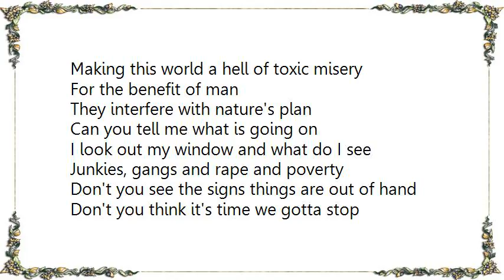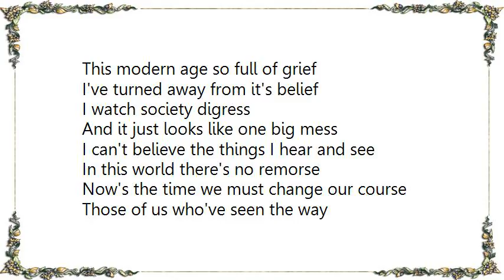Cro-Mags - Age of Quarrel Lyrics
[Lyrics Cro-Mags - Age of Quarrel]
In this iron age of hypocrisy
The war against the weak goes on continuously
Can't you smell the bodies burning
Taste of death in the air
Not for a cause but just for greed

Mad scientist experiment in torture and in pain
Murdering the helpless who's this meant to gain

Polluting creation the air the land and sea
Making this world a hell of toxic misery
For the benefit of man
They interfere with nature's plan
Can you tell me what is going on

I look out my window and what do I see
Junkies, gangs and rape and poverty
Don't you see the signs things are out of hand
Don't you think it's time we gotta stop

This modern age so full of grief
I've turned away from it's belief
I watch society digress
And it just looks like one big mess
I can't believe the things I hear and see
In this world there's no remorse
Now's the time we must change our course
Those of us who've seen the way
Must stand and fight for a brighter day